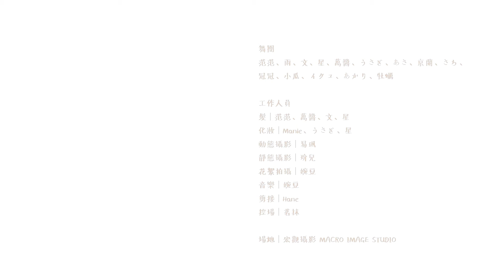乃木坂46 - シンクロニシティ｜dance cover by 積雨坂46 from Taiwan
「請記住，你絕對不是一個人。」
在某日某時某地，
一定有某人在默默痛苦著、哭泣著…
因為夢想、感情、挫折、失去，
甚至連理由都不曉得，
眼淚就這樣湧了上來。
在徬徨中繼續向前的你，
希望有一個人能為自己回頭。
心中的思念能夠產生共鳴，
胸口的憂愁也能同時分擔，
就算不知道對方身在何處，
但在這個世上確實存在著。
所以，你絕對不是一個人呦。
積雨坂46第一次嘗試唯美風作品囉💕
而這次的center是充滿氣質的2.5期生
♥萬醬♥
大家是不是覺得女神降臨了呢！
▶參與名單◀
「舞團」
范范、雨、文、星、萬醬、うさぎ、あさ、京蘭、さち、冠冠、小瓜、イクコ、あかり、牡蠣
「Staff」
髮｜范范、萬醬、文、星
妝｜Manie、うさぎ、星
動態攝影｜易珮
靜態攝影｜玠兒
花絮拍攝｜婉豆
音樂｜婉豆
剪接｜Hane
控場｜茗抹
場地｜宏觀攝影 MACRO IMAGE STUDIO